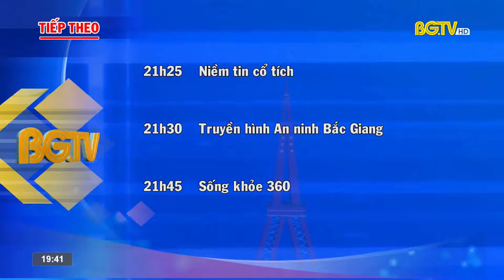Đài PTTH Bắc Giang | BGTV - Tách sóng VTV, GTCT Tiếp theo , lỗi buff)